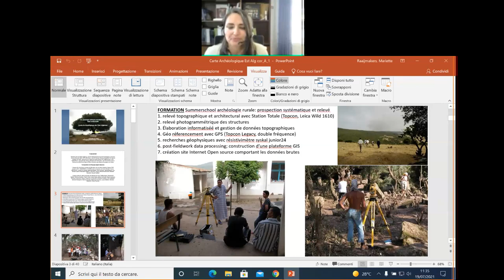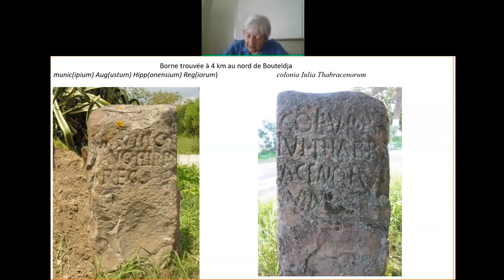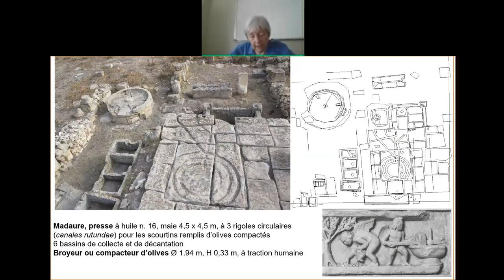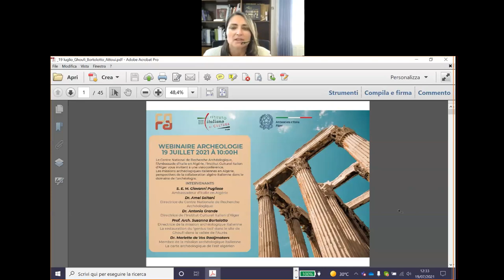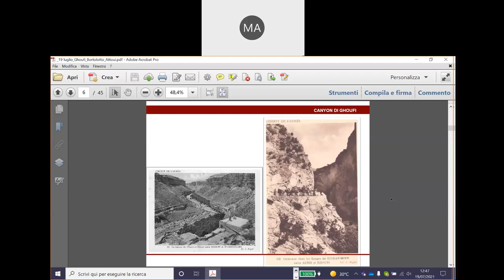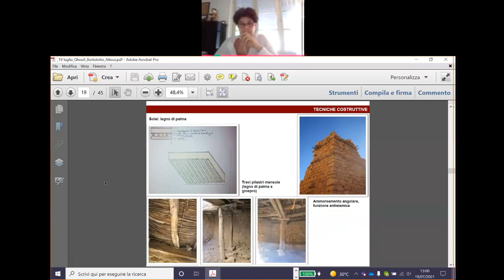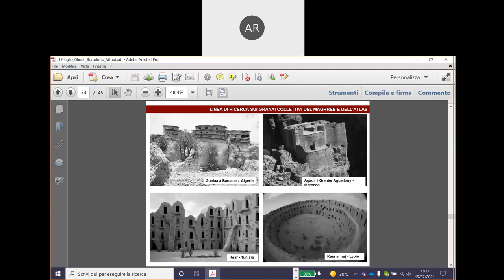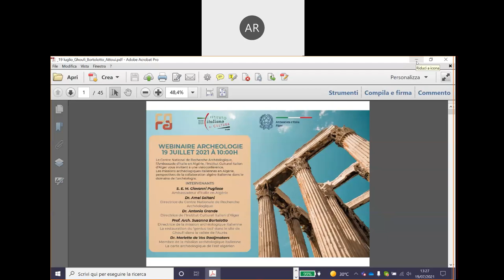Webinaire archéologie 19/07/2021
Conférence sur les missions archéologiques italiennes en Algérie : perspectives de la collaboration algéro-italienne dans le domaine de l’archéologie.
Intervenants :
S. E. M. Giovanni Pugliese, Ambassadeur d’Italie en Algérie.
Dr. Amel Soltani, Directrice du Centre Nationale de Recherche en Archéologie.
Dr. Antonia Grande, Directrice de l’Institut Culturel Italien d’Alger.
Prof. Arch. Susanna Bortolotto, Directrice de la mission archéologique italienne, La restauration du ‘genius loci‘ dans le site de Ghoufi dans la vallée de l’Aurès.
Dr. Mariette de Vos Raaijmakers, Membre de la mission archéologique italienne, La carte archéologique de l’est algérien.